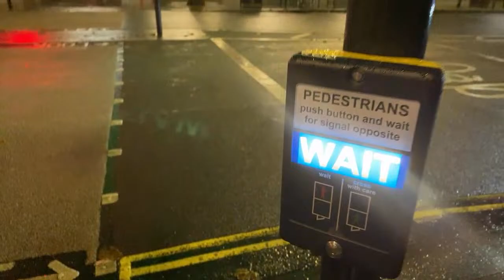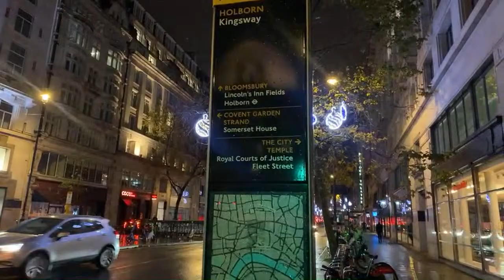sightseeingbus travel uk london londontravel traveluk 4k shorts reels